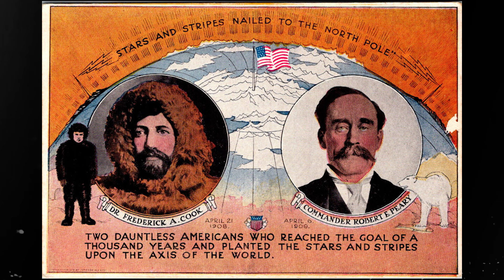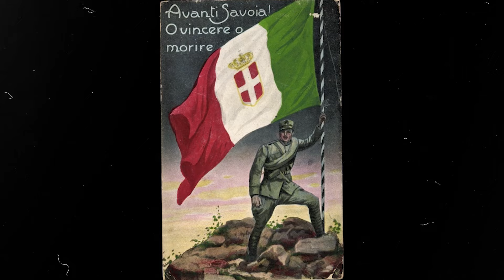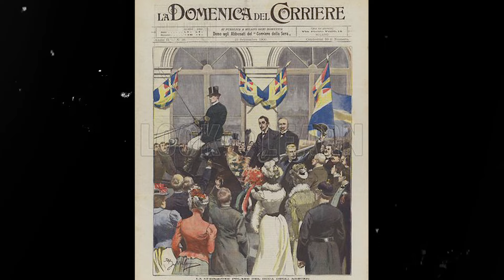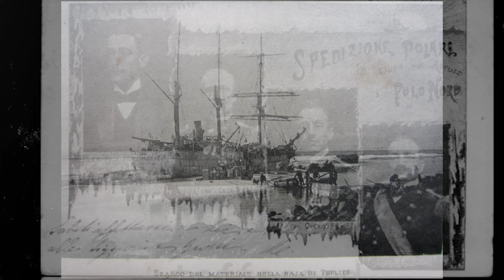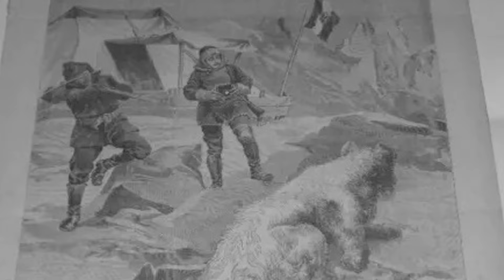Corsa al Polo Nord: ARRIVA L'ITALIA [Duca degli Abruzzi]